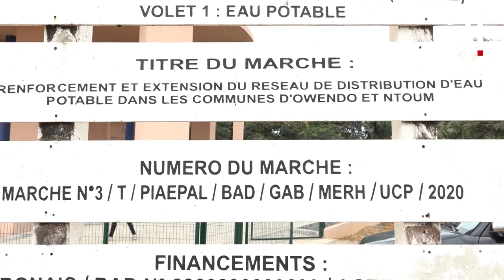CLIN D'ŒIL - LE PIAEPAL LIVRE LE CHÂTEAU D'EAU DE NTOUM CENTRE